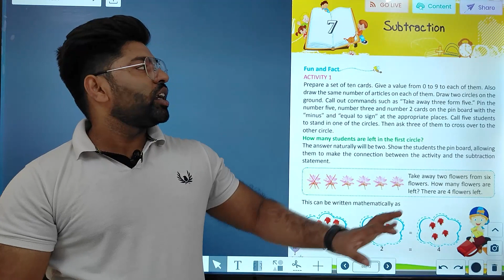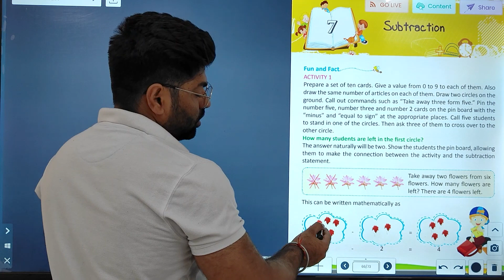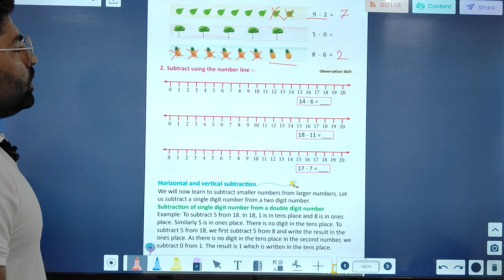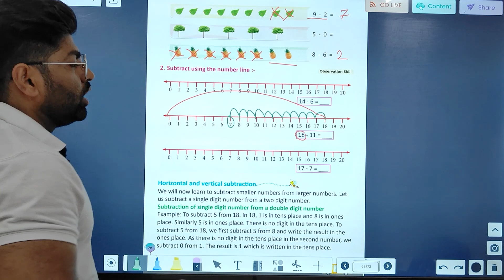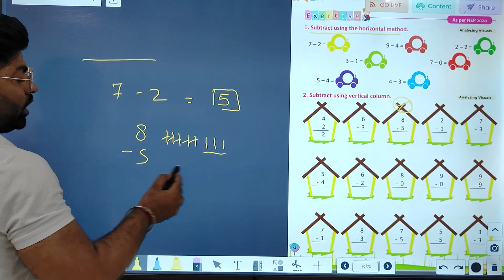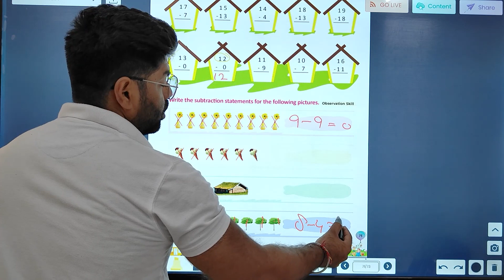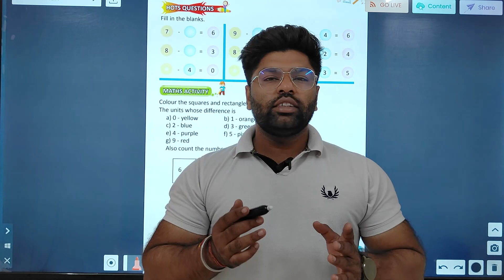CLASS-1 | MATHS | CHAPTER-7 | SUBTRACTION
MATHS Class-1 Video Book ''SUBTRACTION''